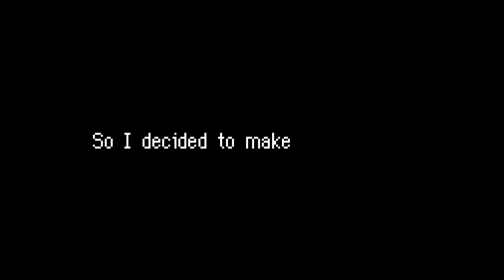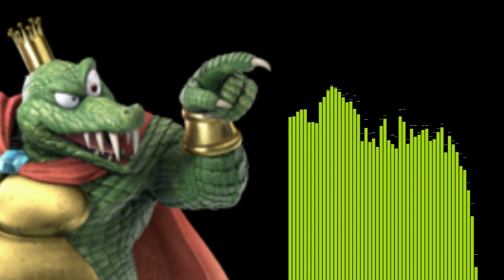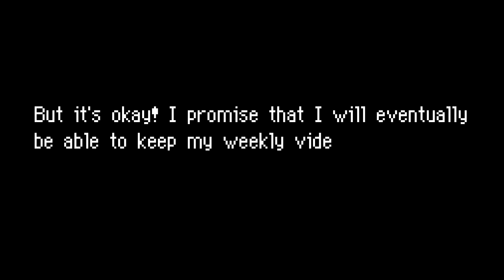Super Smash Bros. Ultimate - FANMADE Gangplank Galleon Extended and Looped